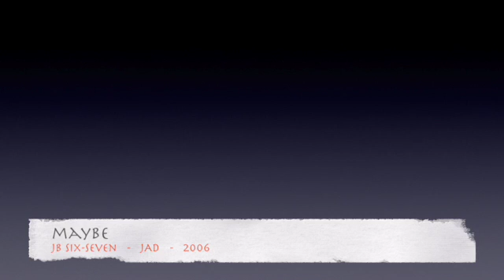jb six-seven - 09.maybe - JAD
09.maybe - JAD - jb six-seven